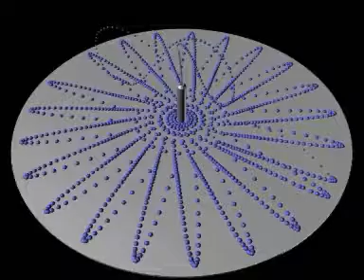Floppy Sprinkler Fallout Pattern